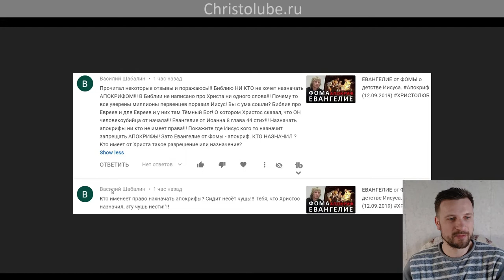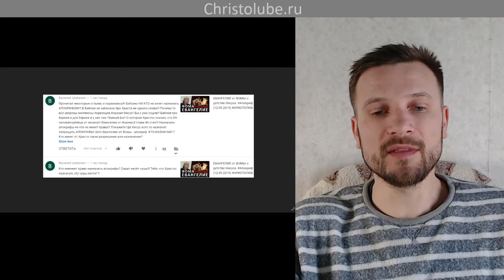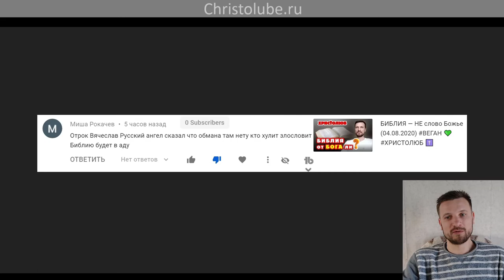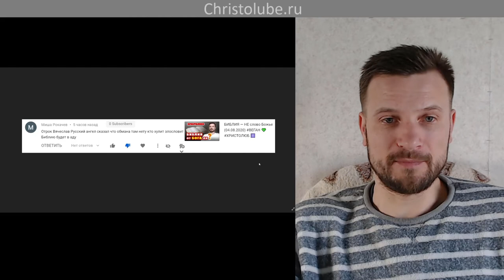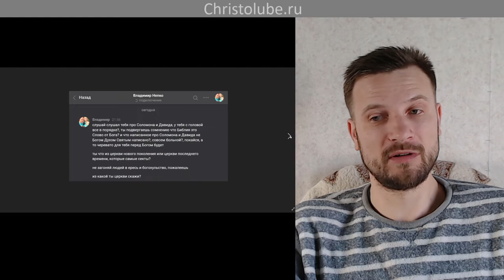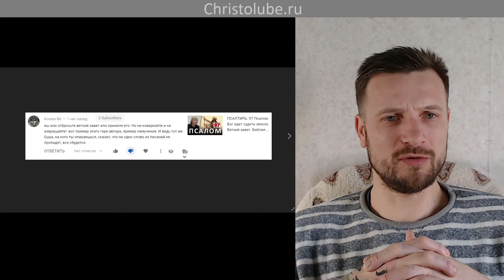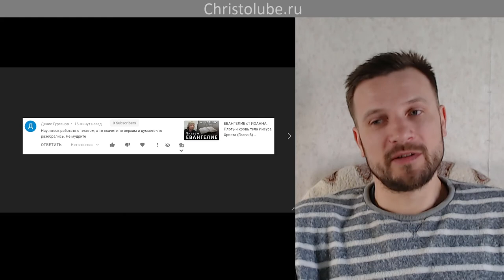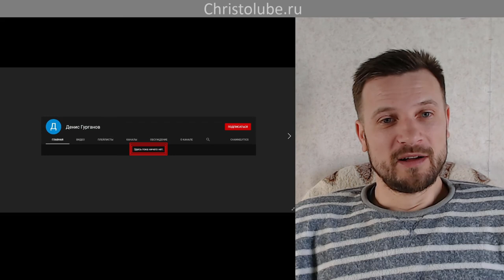ПАВ, поклонись БИБЛИИ или отправляйся в АД (11.04.2021) ВЕГАН 💚 ХРИСТОЛЮБ ✝️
ПАВ, поклонись БИБЛИИ или отправляйся в АД, ибо она слово божье, и всякий хулящий её будет гореть в аду.

— SKYPE: christolube

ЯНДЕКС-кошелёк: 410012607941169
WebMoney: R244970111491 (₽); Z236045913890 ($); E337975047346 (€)